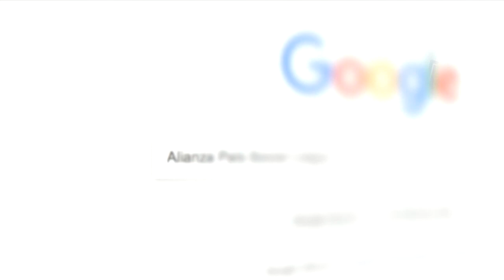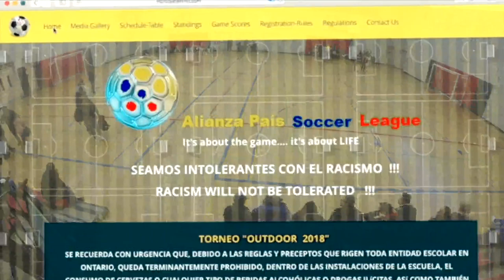Argentina vs Tumi-Perú